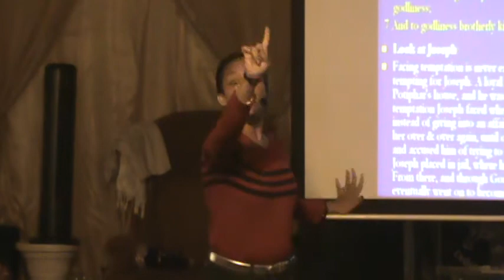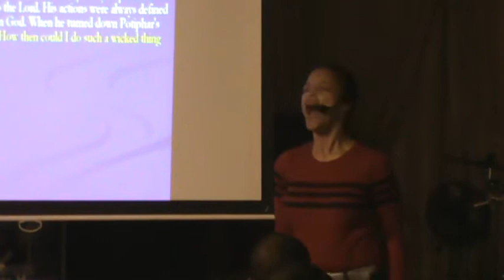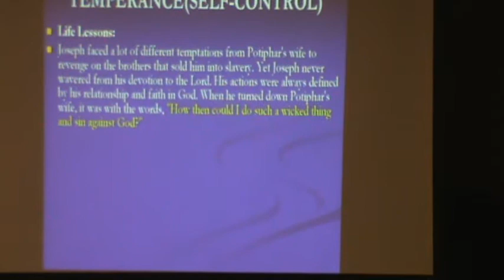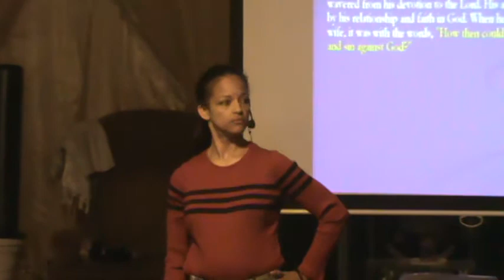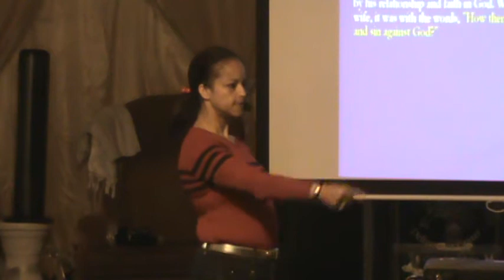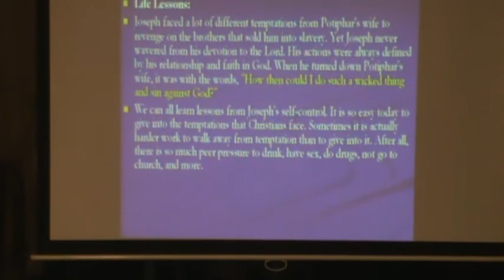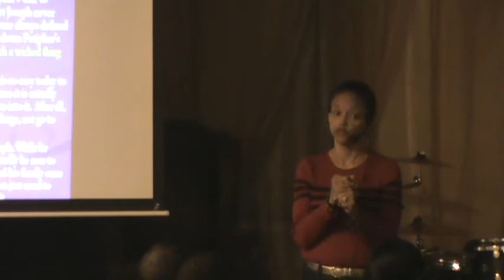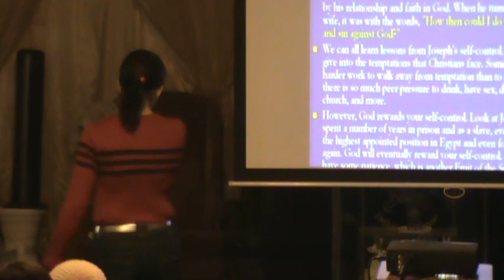Temperance & Self Control (2 of 4)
Fruits of the Spirit (Temperance & Self Control)